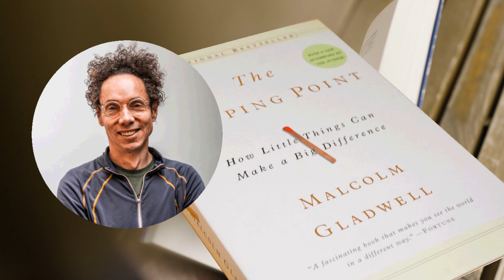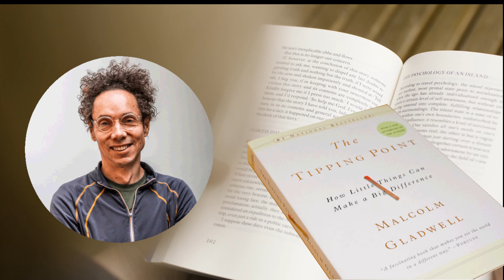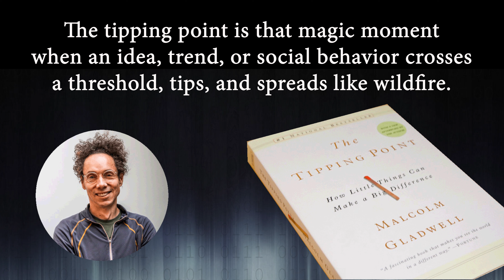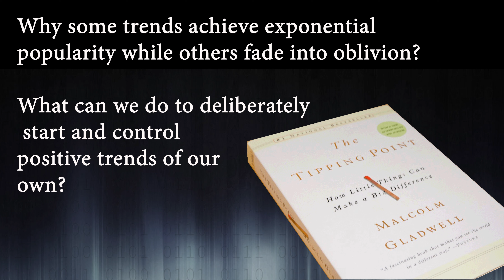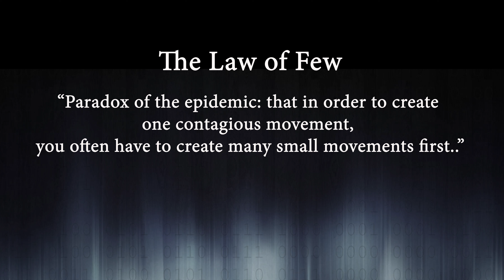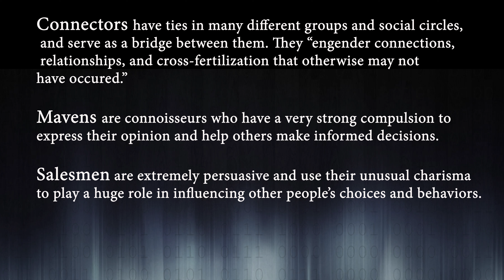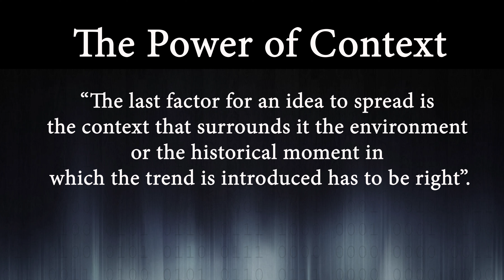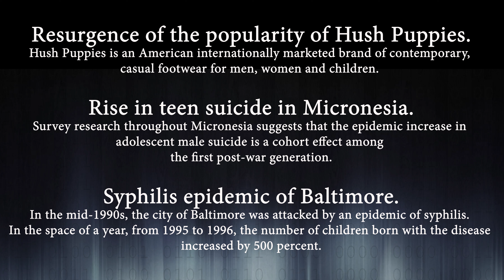The Tipping Point | Malcolm Gladwell | Book Summary in Malayalam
Amazon.com